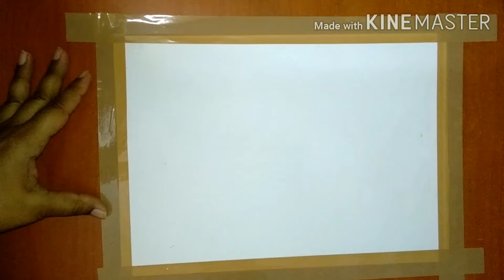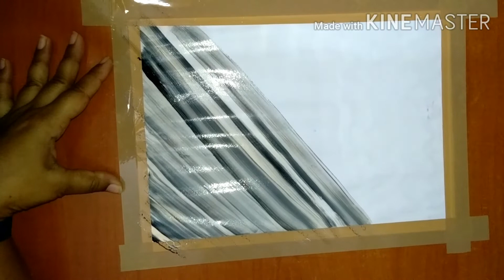Cotton buds painting using water colour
Hope you like the video so hit the like button and share to other who require so click on the subscribe button and click on the bell icon thanks for watching